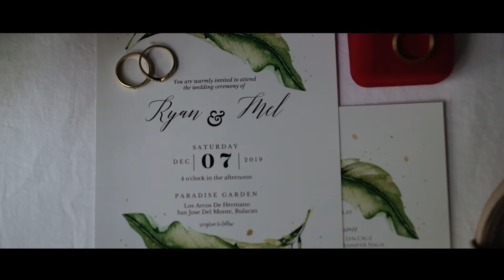Ryan & Mel Wedding Film (Same Day Edit)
Video : VIN Productions
Photo: Nostalgia Photo Stories